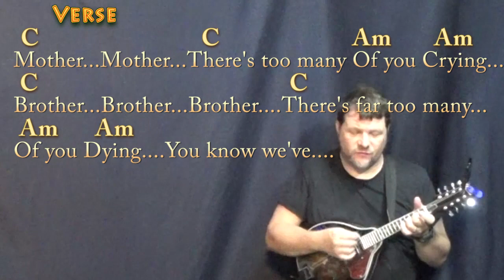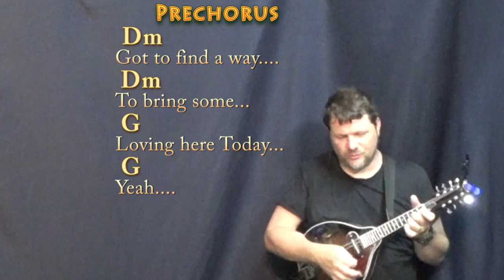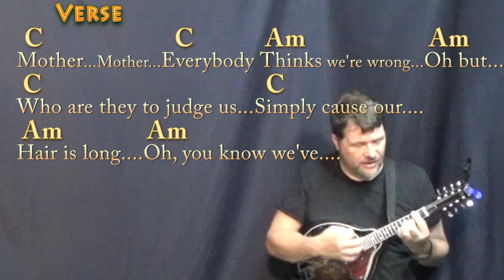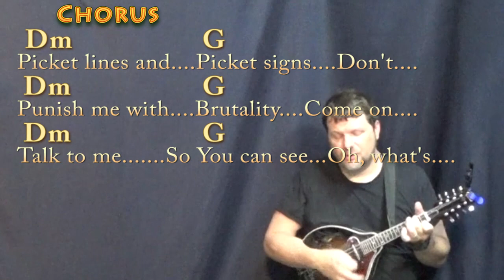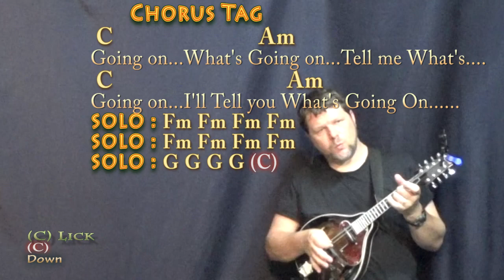What's Going On (Marvin Gaye) Mandolin Cover Lesson in C with Chords/Lyrics